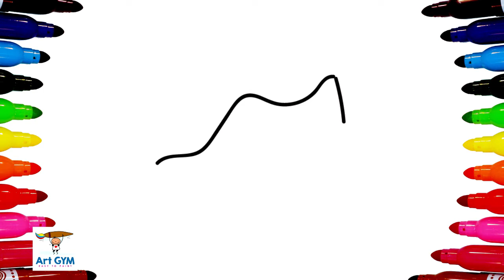high heels running shoes رسم وتلوين رسوم سهلة للاطفال حذاء نسائي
how to draw bag DRAWING & COLORING pages for kids  حذاء نسائي كعب عالي رياضي رسم  وتلوين رسوم سهلة للاطفال